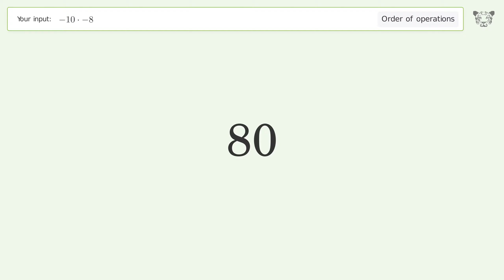Master Order of Operations: Solve -10*-8 Step by Step!